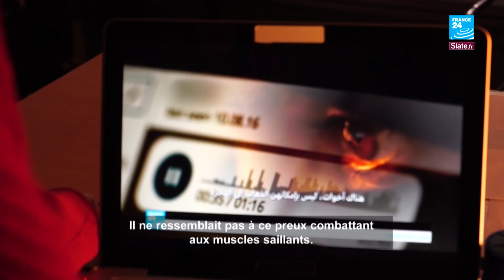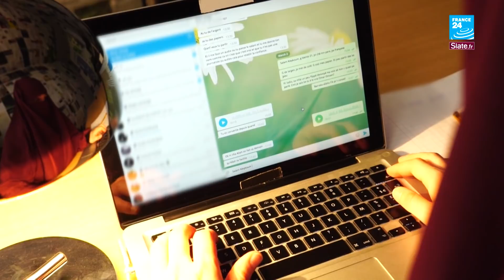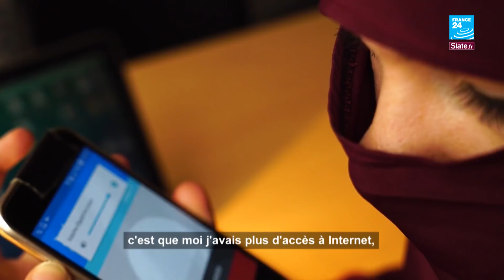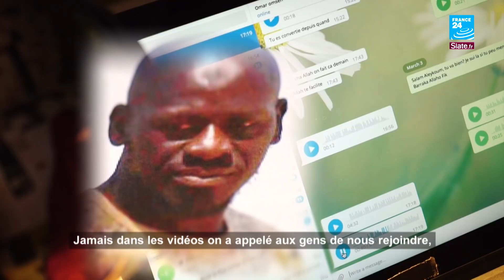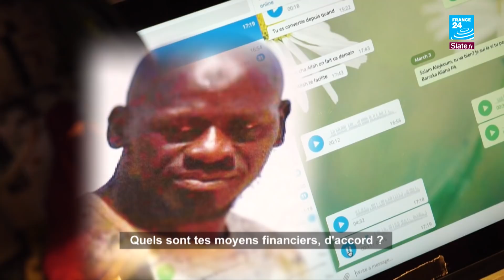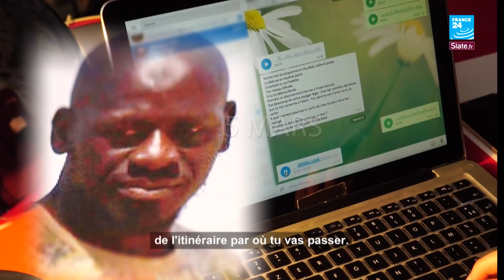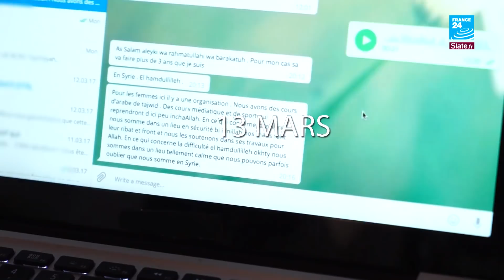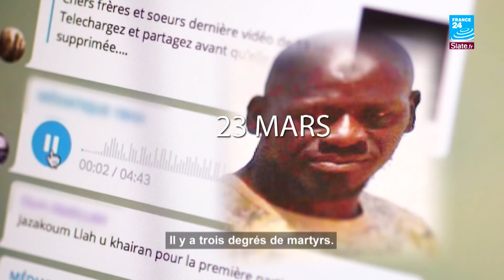ÉPISODE 1 - Les Sœurs, femmes cachées du jihad : Devenir une sœur de la "Dawla"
Après "Les sœurs" produit par France 24 et Envoyé Spécial, la série "Les femmes cachées du jihad" vous propose de continuer l'exploration de la nébuleuse jihadiste. Sept épisodes chocs sur les "sœurs" de l’EI, en partenariat avec Slate.